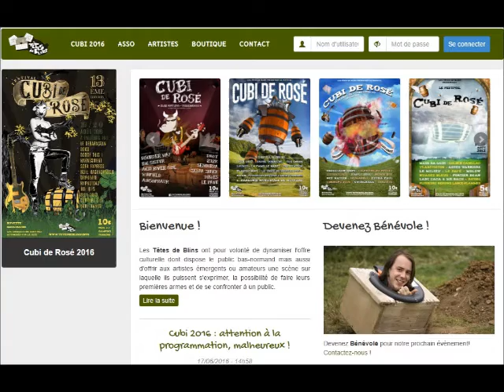Radio HAG' FM - Le festival Cubi de Rosé 2016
La 13ème édition du festival Cubi de Rosé se déroulera à Taillebois, dans l'Orne, le week-end du 20 et 21 août. Cynthia Delozier, en charge de la communication, au micro de Clara, pour HAG' FM.